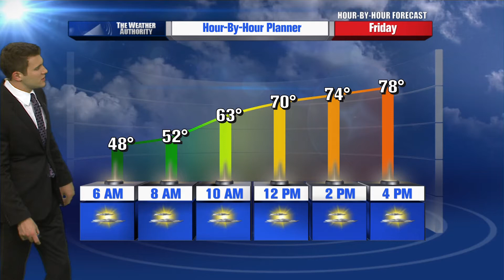Greg Armbrecht's Hour by Hour Forecast to plan your day - 10pm Update